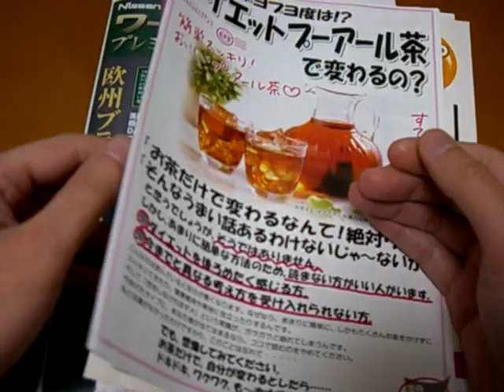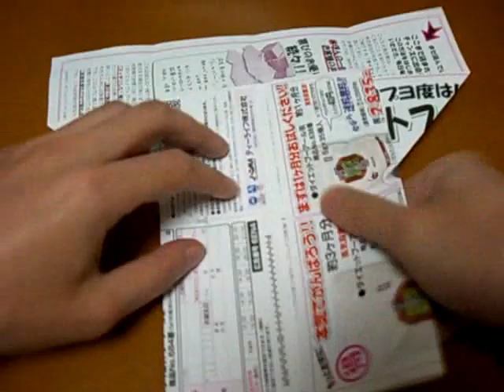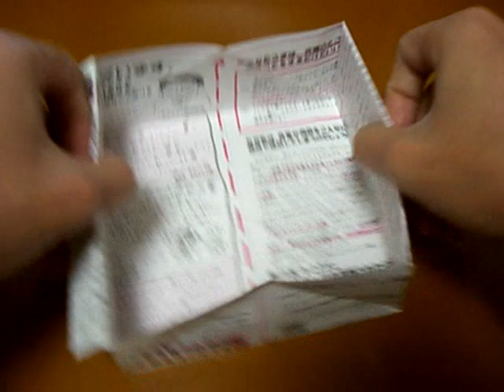origami trash box 1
origami trash box (throwaway)